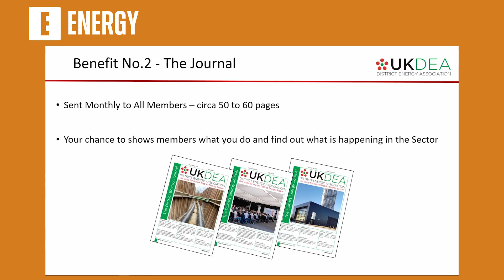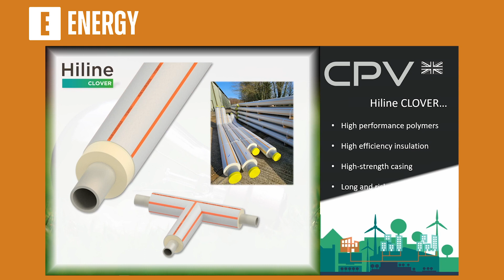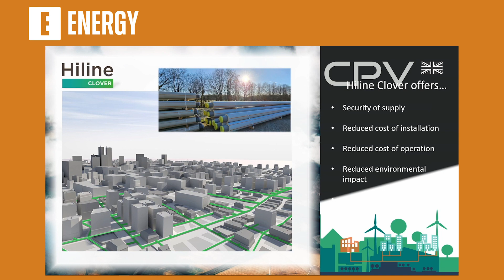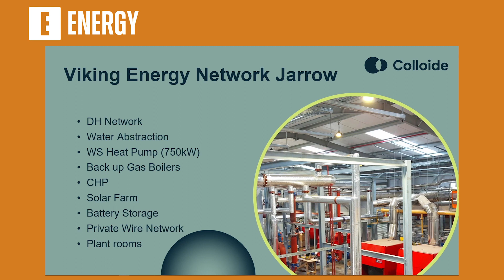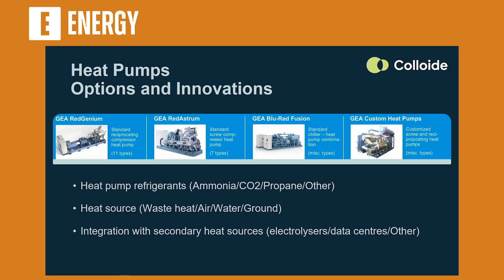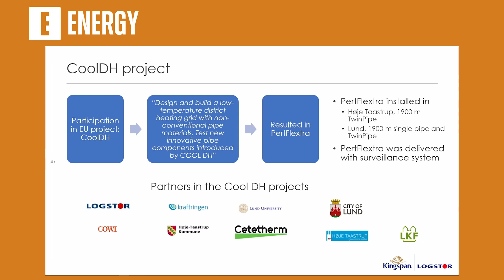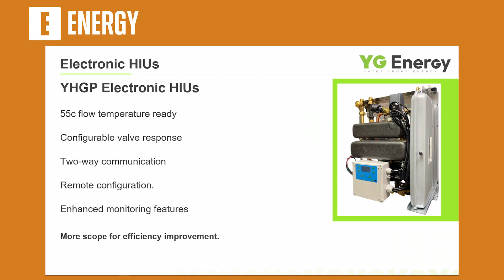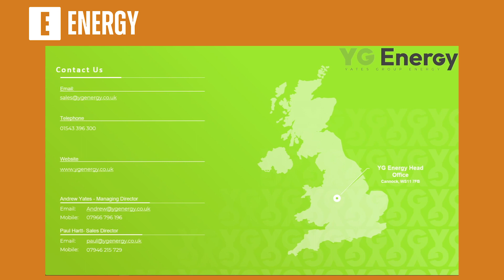Futurebuild 2024 Speaker Sessions - Innovations in the District Energy Sector for 2024 Part 2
This session was recorded on Day 3 of Futurebuild 2024 on the Energy Stage.

Some of the text from the CPV presentation was cut off and not fully viewable, you can find the full presentation down below.